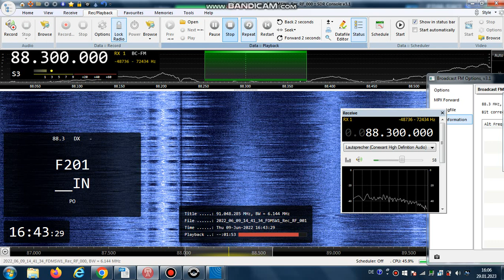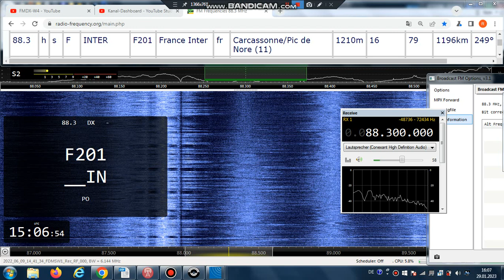FM DX Es - 090622 1442UTC - 88.3 France Inter (F) Carcassonne/Pic de Nore (11) 79kW 1196km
88.3 – F201, __IN~E~~ , pop, stereo

88.3 h s F INTER F201 France Inter fr Carcassonne/Pic de Nore (11) 1210m
79kW 1196km 249°